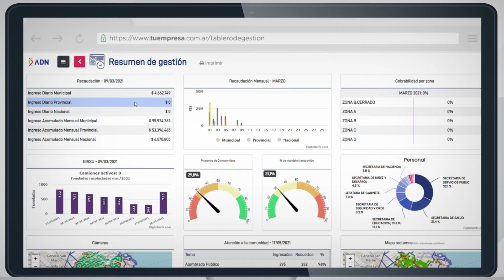ADN Group S.A.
ADN Group S.A. presentación de Tablero de Gestión.
Diseño y animación FITDG.